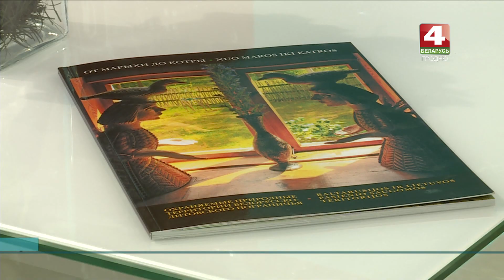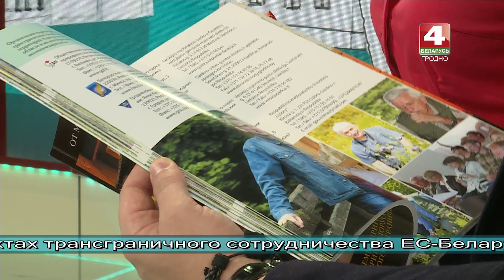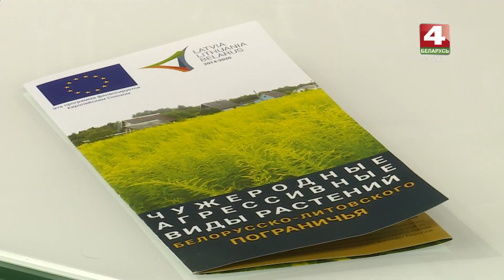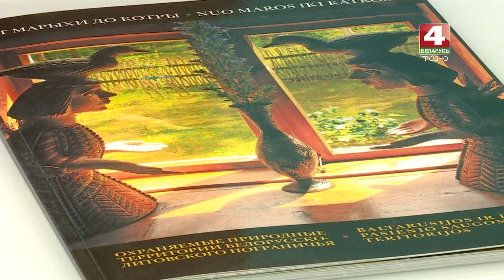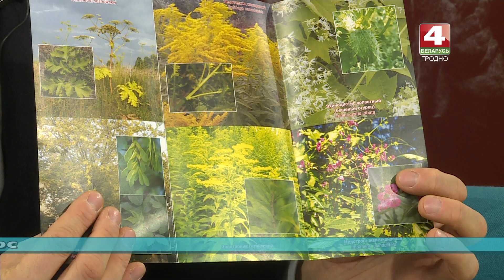Просто утро. Гость. Олег Созинов. 05.11.2019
В гостях у программы "Просто утро" Олег Созинов, руководитель проекта "Снижение негативного воздействия чужеродных инвазивных видов растений на экосистемы и благосостояние людей в приграничном литовско-белорусском регионе".